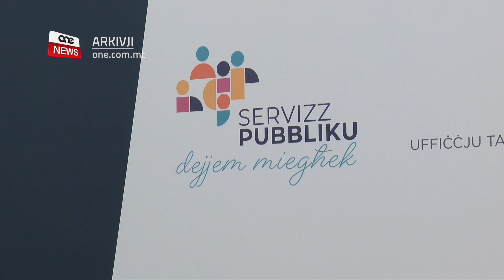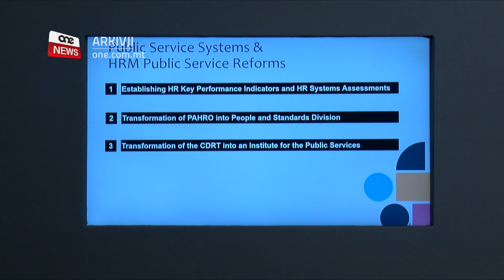SERVIZZ PUBBLIKU DEJJEM MIEGĦEK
ONE.COM.MT • Fl-ewwel jum tal-ġimgħa ddedikata għas-servizz pubbliku, is-Segretarju Permanenti Ewlieni, Mario Cutajar ta ħarsa dettaljata lejn ix-xogħol li sar fl-aħħar snin u l-aspirazzjonijiet għall-ġejjieni.

Din is-sena t-tema hija ‘Servizz Pubbliku Dejjiem Miegħek’.

Minn studju li sar jirriżulta li kważi nofs in-nies fit-tmexxija tas-servizz pubbliku huma nisa.

FILMAT:    SHAUN CUCCIARDI / ARKIVJI

F’dawn l-aħħar seba snin, is-servizz pubbliku għadda minn proċess ta’ tiġdid biex joffri lill-Maltin servizz tal-ogħla kwalita u biex dawn is-servizzi jkunu aċċessibli erbgħa u għoxrin siegħa kuljum minn kwalunkwe post. B’kollox mill-2014 sal-lum, is-Servizz Pubbliku implimenta mad-disa’ mija u ħamsin miżura ta’ simplifikazzjoni li għenu biex il-klijenti tas-Servizz Pubbliku jinqdew aktar malajr u mingħajr ġiri minn dipartiment għal ieħor.

Meta kien qed jitkellem fil-ftuħ tal-ġimgħa għas-servizz pubbliku, bit-tema “Is-Servizz Pubbliku, Dejjem miegħek ”, is-Segretarju Permanenti Ewlieni, Mario Cutajar, ta ħarsa lejn ix-xogħol li sar, u l-aspirazzjonijiet għall-ġejjieni, fis-settur pubbliku.

Is-Sur Cutajar qal li s-Servizz Pubbliku jwassal lill-klijenti tiegħu mal-elfejn servizz kuljum.

Is-Sur Cutajar esprima is-sodisfazzjon tiegħu ukoll għall-fatt li għandna fosta l-aqwa l-perċentwal ta’ nisa fit-tmexxija tas-servizz pubbliku fl-Ewropa, tant li 46% tal-ogħla karigi huma okkupati min-nisa. Din iċ-ċifra hija d-doppju ta’ dik fl-2012.

Filwaqt li elenka għas-suċċessi ta’ servizz.gov, is-Sur Cutajar ħabbar li erbgħa u sebgħin fil-mija tan-nies jemmnu li s-servizzi online tjiebu minn l-2013 lil hawn.

MARIO CUTAJAR
SEGRETARJU PERMANENTI EWLIENI
“Il-viżjoni li kellna u li imbarkajna beha fl-2013, jiġifieri li jkollna servizz pubbliku preżenti kullimkien erbgħa u għoxrin siegħa kuljum u tista’ taċċesa erbgħa u għoxrin siegħa kuljum is-sena kollha. Jidher ċar li mhux biss ilħaqniha imma l-poplu għandu l-għarfien tagħha u qed japprezzawa.”

Meta ta ħarsa lejn iċ-ċifri, il-Kap taċ-Ċivil nnota li mindu twaqqaf il-Freephone 153 daħlu aktar minn miljun u seba’ mitt elf telefonata, qabża minn kif kien beda l-153 hekk kellu biss medja ta’ elfejn u ħames mitt telefonata fis-xahar.

Minkejja dan innota li s-servizz wiċċ imb wiċċ jibqa’ kruċjali, u f’dawn l-aħħar ħames snin, fil-ħames ċentri reġjonali li bejniethom joffru elf u ħames mitt servizz,  indirizzaw kważi mija u ħamsin elf talba. Is-Sur Cutajar qal ukoll li kważi sebgħin fil-mija tal-poplu Malti qalu li jinsabu konvinti mid-direzzjoni li miexi fiha l-pajjiż.

Waqt il-konferenza tal-aħbarjiet ġie preżentat studju li sar mill-Professur Frank Bezzina, Dr. Vincent Marmara u Dr. Emanuel Camilleri fejn irriżulta li wieħed u sittin fil-mija tal-popolazzjoni jemmnu li s-servizzi tal-gvern tjiebu filwaqt li erbgħa u sittin fil-mija ta’ dawk li pparteċipaw fl-istudju jafu bit-tiġdid li qed isir fis-Servizz Pubbliku.

Fil-fatt stħarriġ tal-Ewrobarometru juri li l-fiduċja tal-pubbliku fis-Servizz Pubbliku Malti hija ta’ tmintax-il punt perċentwal ogħla mill-medja Ewropea.

Cutajar qal li s-servizz pubbliku qed jagħti importanza lejn il-ħidma li ssir mill-ħaddiema mid-djar u qal kif qed issir ħidma biex permezz tal-intelliġenza artifiċjali, is-servizz pubbliku jibda jopera f’era ġdida.

Fakkar ukoll li tnejn u għoxrin fil-mija tal-ħaddiema f’Malta jaħdmu fis-settur pubbliku, ħamsa fil-mija inqas mill-elfejn u tnax.

Intant, is-Segretarju Permanenti Ewlieni ħabbar l-attivitajiet li se jittellgħu fil-ġimgħa għas-servizz pubbliku.

Attivitajiet li se jsiru bil-għan li jgħarrfu lill-pubbliku bix-xogħol li jsir f’diversi Dipartimenti tal-Gvern.